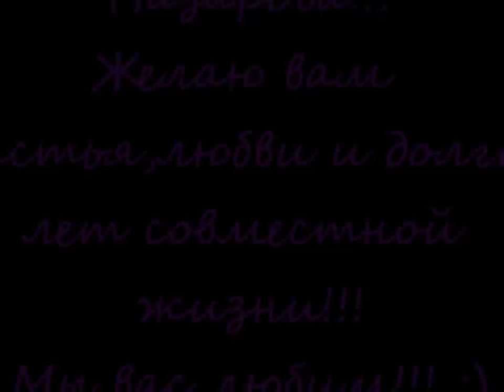Роман Курцын и Анна Назарова- ЛЮБОВЬ!!!!;)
Поздравление с 8 марта!!!:) Немного позитива в наш день!!!